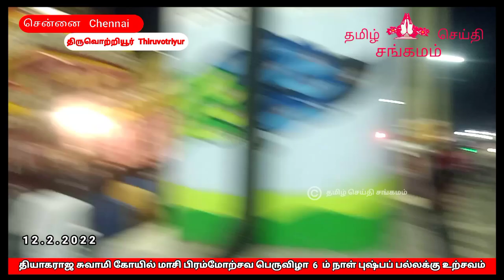திருவொற்றியூர் தியாகராஜ சுவாமி கோயில் மாசி பெருவிழா 6 ஆம் நாள் புஷ்பப் பல்லக்கு உற்சவம்